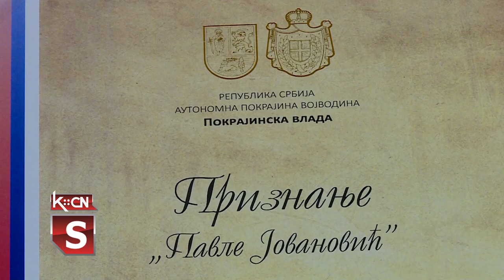Pokrajinsko priznanje Galeriji „Sava Šumanović”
U holu pokrajinske vlade u Novom Sadu juče su uručene prestižne nagrade: priznanje „Milutin Milanković” dodeljeno je profesoru doktoru Slobodanu B. Markoviću, a priznanje „Pavle Jovanović” Galeriji slika „Sava Šumanović” u Šidu. Ovim događajem je ujedno obeležena 175. godišnjica Majske skupštine na kojoj je proglašeno stvaranje Srpske Vojvodine